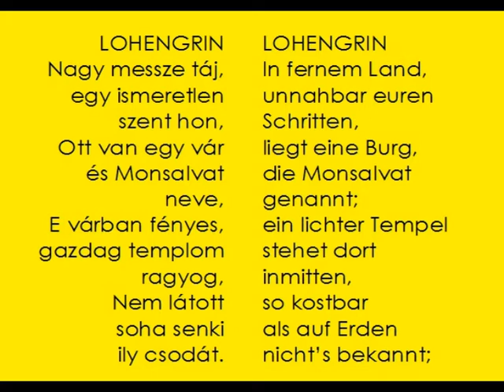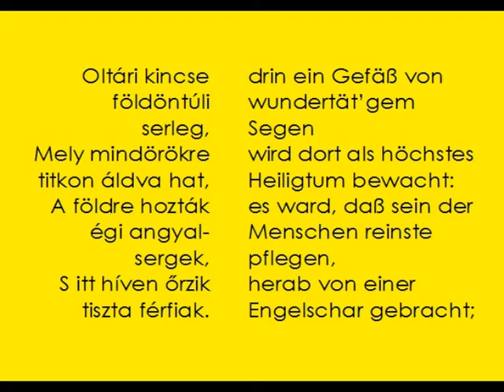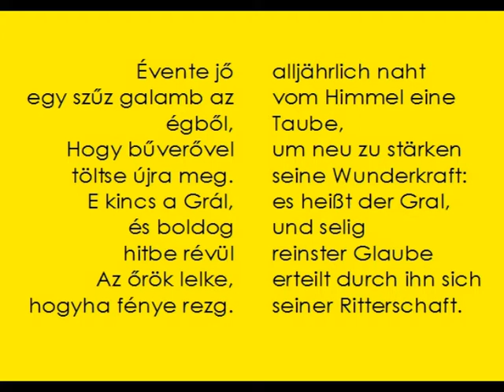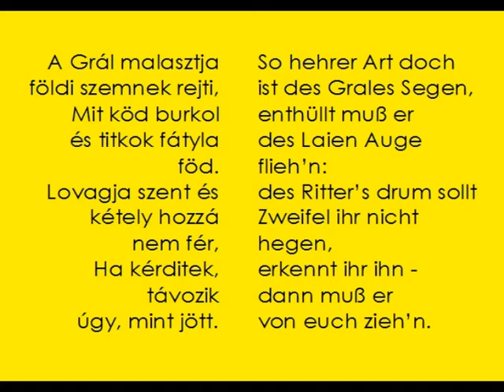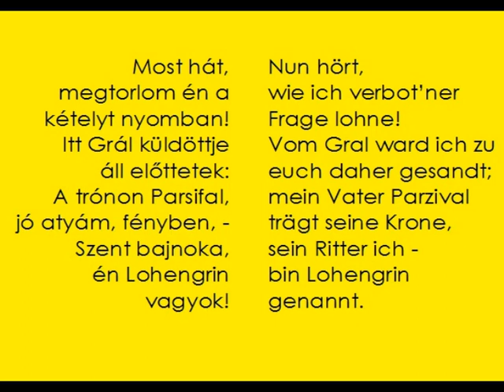'Simándy 100' 07 'Nagy messze táj' Wagner Lohengrin 'In fernem Land' with lyrics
This project – ’Simándy 100’ - is to celebrate József Simándy, born on 18th September 1916 – my favourite artist from my very young days, the 1950s.
LOHENGRIN
Nagy messze táj, egy ismeretlen szent hon,
Ott van egy vár és Monsalvat neve,
E várban fényes, gazdag templom ragyog,
Nem látott soha senki ily csodát.
Oltári kincse földöntúli serleg,
Mely mindörökre titkon áldva hat,
A földre hozták égi angyalsergek,
S itt híven őrzik tiszta férfiak.
Évente jő egy szűz galamb az égből,
Hogy bűverővel töltse újra meg.
E kincs a Grál, és boldog hitbe révül
Az őrök lelke, hogyha fénye rezg.
Kiket e drága szolgálatra választ,
A Grál azoknak égi hatalmat ád,
Mert védve van, kit szent varázzsal áraszt,
Nem érheti baj és nem hal bús halált.
S el hogyha küldi messze tájra hívét,
Mert bántanak egy jámbort, s védni kell,
Az a bűbáj nem hagyja ott se szívét,
Míg titka ép s nevét nem tárja fel.
A Grál malasztja földi szemnek rejti,
Mit köd burkol és titkok fátyla föd.
Lovagja szent és kétely hozzá nem fér,
Ha kérditek, távozik úgy, mint jött.
Most hát, megtorlom én a kételyt nyomban!
Itt Grál küldöttje áll előttetek:
A trónon Parsifal, jó atyám, fényben, -
Szent bajnoka, én Lohengrin vagyok!

LOHENGRIN
In fernem Land, unnahbar euren Schritten,
liegt eine Burg, die Monsalvat genannt;
ein lichter Tempel stehet dort inmitten,
so kostbar als auf Erden nicht’s bekannt;
drin ein Gefäß von wundertät’gem Segen
wird dort als höchstes Heiligtum bewacht:
es ward, daß sein der Menschen reinste pflegen,
herab von einer Engelschar gebracht;
alljährlich naht vom Himmel eine Taube,
um neu zu stärken seine Wunderkraft:
es heißt der Gral, und selig reinster Glaube
erteilt durch ihn sich seiner Ritterschaft.
Wer nun dem Gral zu dienen ist erkoren,
den rüstet er mit überirdischer Macht;
an dem ist jedes Bösen Trug verloren,
wenn ihn er sieht, weicht ihm des Todes Nacht.
Selbst wer von ihm in ferne Land’ entsendet,
zum Streiter für der Tugend Recht ernannt,
dem wird nicht seine heil’ge Kraft entwendet,
bleibt als sein Ritter dort er unerkannt.
So hehrer Art doch ist des Grales Segen,
enthüllt muß er des Laien Auge flieh’n:
des Ritter’s drum sollt Zweifel ihr nicht hegen,
erkennt ihr ihn – dann muß er von euch zieh’n.
Nun hört, wie ich verbot’ner Frage lohne!
Vom Gral ward ich zu euch daher gesandt;
mein Vater Parzival trägt seine Krone,
sein Ritter ich - bin Lohengrin genannt.